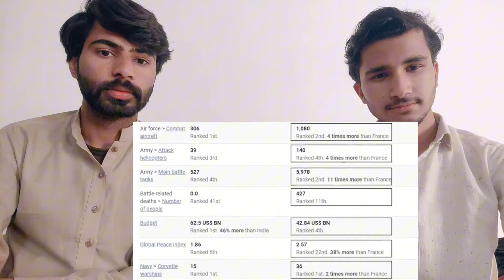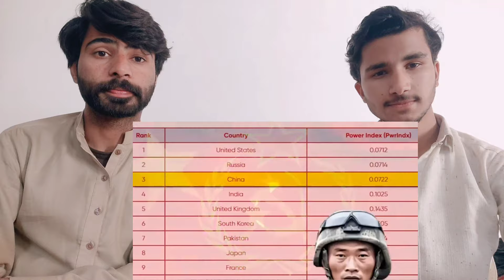गरीब देशों में Army Officer की SALARY कितनी है ? Pakistani Fair Reaction